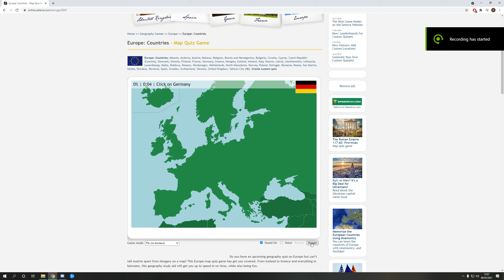European countries in under a minute